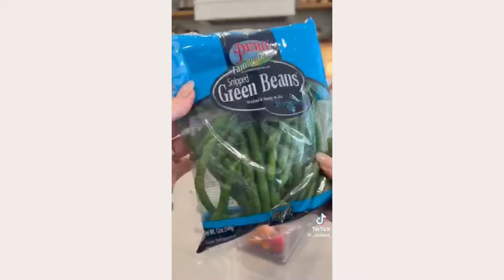Restocking, cleaning and organizing tiktok compilation ASMR #2